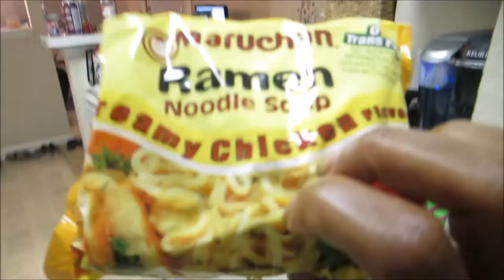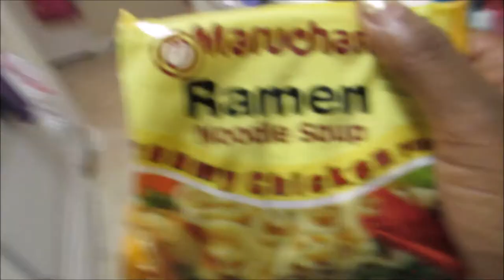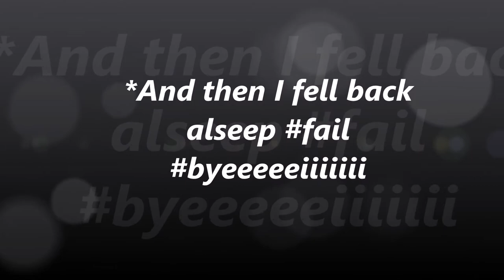Vlog #539 I'M A QUITTER! October 13, 2014